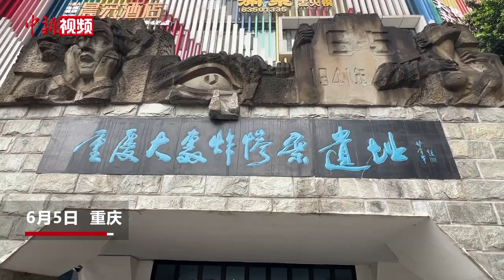重庆全市拉响防空警报 纪念“重庆大轰炸”遇难同胞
6月5日上午10点30分至10点42分，重庆全市拉响防空警报，纪念抗日战争期间在“重庆大轰炸”中不幸遇难的同胞，并警醒市民勿忘历史。

在位于重庆市渝中区较场口的重庆大轰炸惨案遗址前，防空警报声准时拉响，重庆社会各界人士向在重庆大轰炸中遇难的同胞默哀并敬献菊花。

二战期间，重庆作为世界反法西斯战争远东指挥中心和国民政府战时首都，遭受日军战略轰炸6年零10个月，史称“重庆大轰炸”。

1941年6月5日晚，在日机持续5小时多的“疲劳”轰炸中，十八梯、演武厅和石灰市防空隧道发生了避难者窒息践踏伤亡惨案，遇难者约2500人。（肖江川）